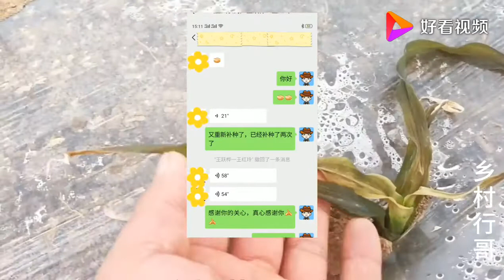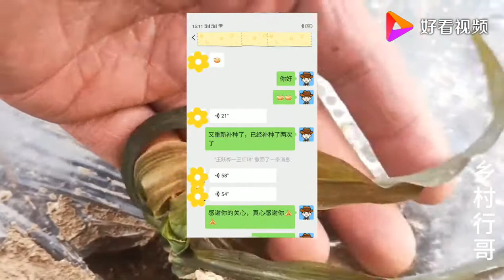甘肃天水五月霜冻，玉米苗遭殃，农科人员送药施救，真暖心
甘肃天水五月霜冻，玉米苗遭殃，农科人员送药施救，真暖心,本视频由乡村行哥原创提供,301次播放,好看视频是由百度团队打造的集内涵和颜值于一身的专业短视频聚合平台